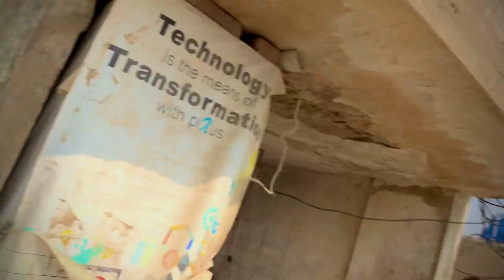American laka na andy dadiya😳🐣😐